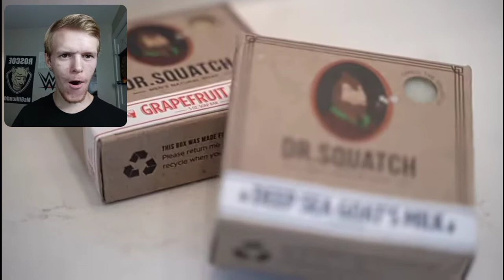Reaction - When you're from a small town